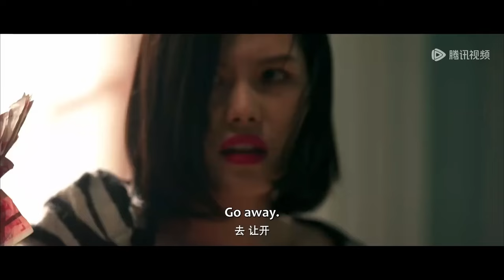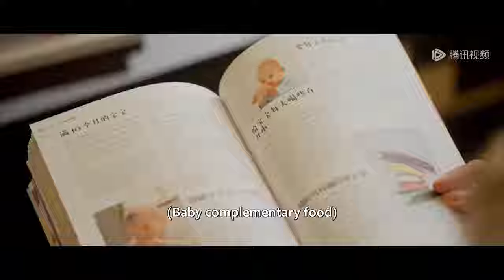全集💥總裁終於得知當年的真相，不願再錯過灰姑娘，兩人在床上纏綿三天三夜💥ENG SUB【哑女的逆袭 Revival】最新電影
🍎剧名【Drama Name】：哑女的逆袭  Revival